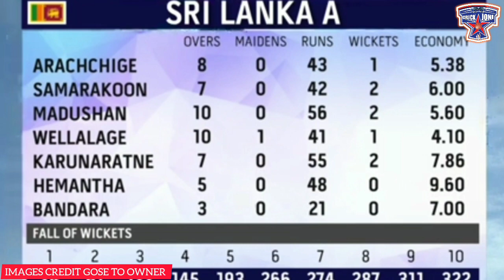අවිශ්කගේ සහ සහන්ගේ සුපිරි ඉනිම් අපතේ යවමින් ශ්‍රී ලංකාව ආසියානු කුසලානයෙන් ඉවතට | Asia Cup 2023